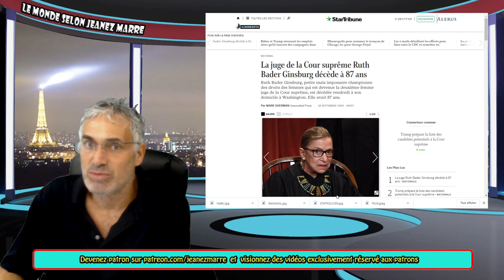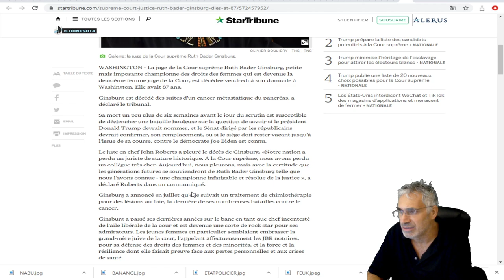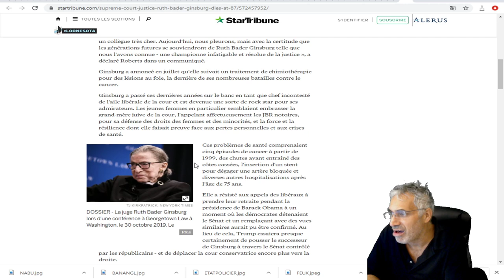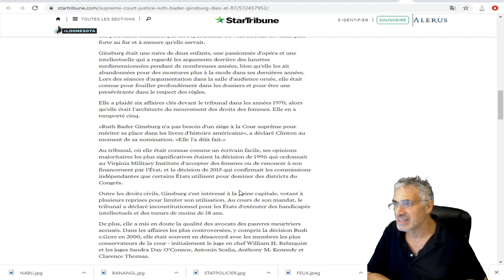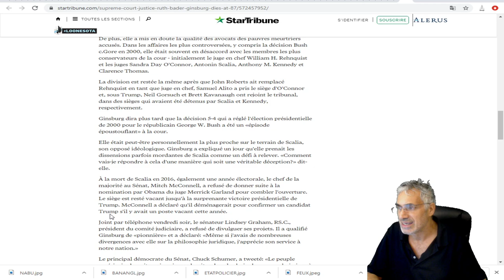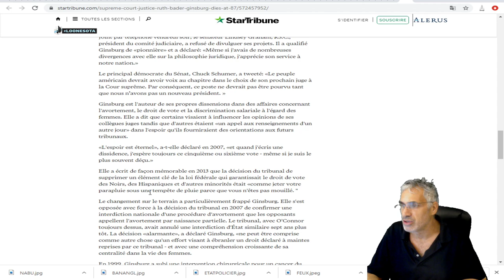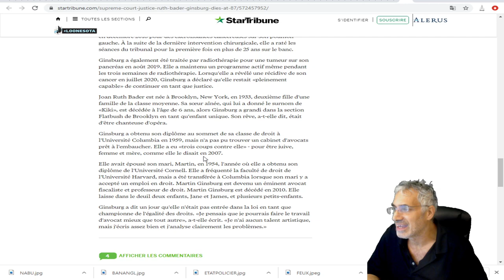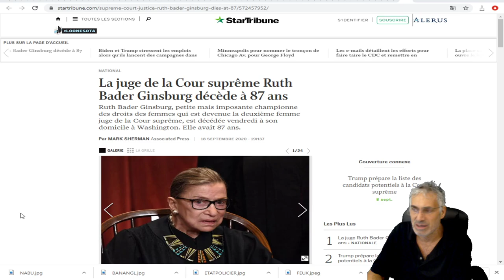La juge de la Cour suprême Ruth Bader Ginsburg décède à 87 ans.